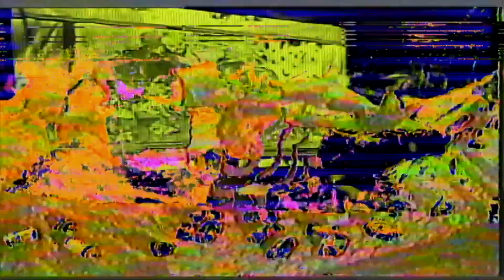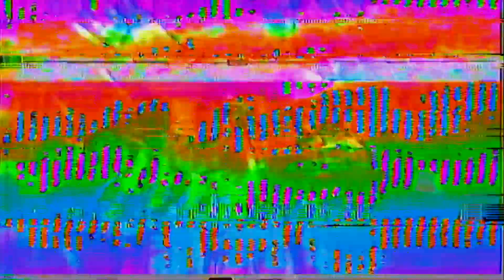Tony From Bowling live at The Government Center 3/20/24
he's right behind me isn't he

TFB live at the Gov. w/ Christine, Skunch, and Sam Rubin.